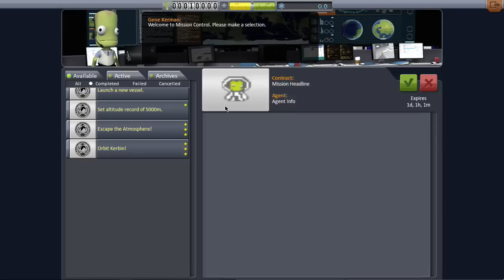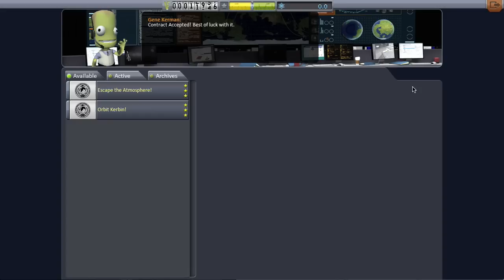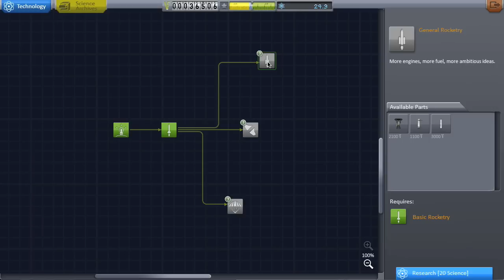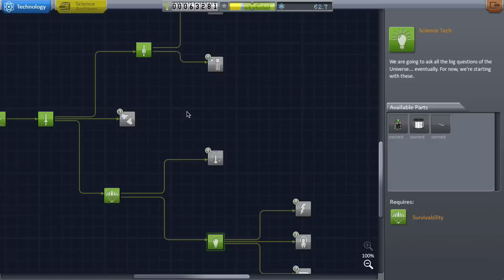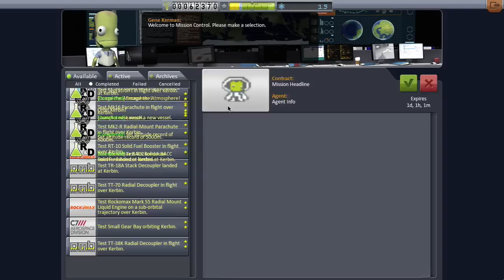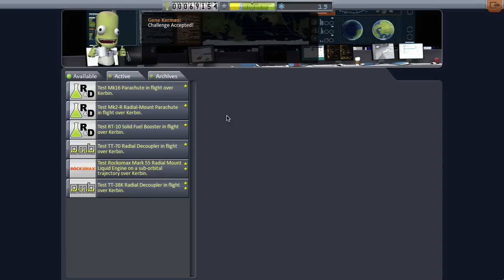Kerbal Facile S2E01 - premiers contrats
La sortie de KSP v0.24 lance la seconde saison de Kerbal Facile, avec l'introduction des contrats, gestion de budget et de réputation. Pour ce premier épisode, j'équilibre budget et recherche pour atteindre au plus vite les pièces de 2,5m et tous les instruments scientifiques.

Objectif #1: débloquer toutes les technologies malgré la contrainte financière
Objectif #2: installer une infrastructure spatiale cislunaire
Objectif #3: réaliser le Jool-5 Challenge

Astuces vues: drapeau marquant l'emplacement du centre spatial, doubler les pods de commande pour maximiser la science récoltée par biome, extraire et replacer les rapports d'équipage pour réinitialiser le pod de commande

Mods utilisés: Kerbal Alarm Clock, Engineer Redux